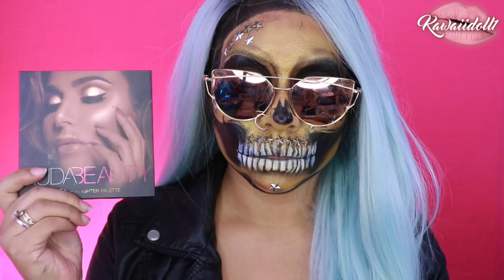CALAVERA CON ESTILO